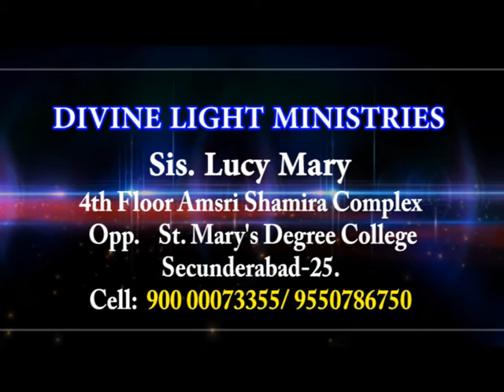What the spirit says to the Church's. (P-1) Sermon By Sis. Lucy Reddy. [9-5-20]